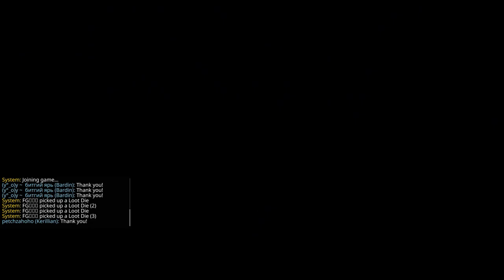Warhammer Vermintide 2 2023 01 28 Slayer The Dark Omens Legend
Warrior Priest of Sigmar - FG[][][]
Unchained - Lele
Handmaiden - petchzahoho
Slayer - (y°_o)y ~ битгий ярь